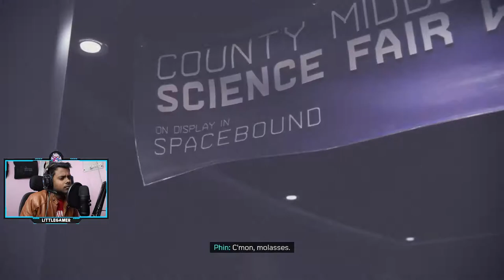[HINDI] MARVEL'S SPIDER-MAN: MILES MORALES PS5 "Like Real Scientists" Gameplay Walkthrough Part-8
Members:-
1.free fire games
2.Vikram Kushwah

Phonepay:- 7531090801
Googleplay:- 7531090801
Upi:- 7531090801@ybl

Marvel's Spider-Man: Miles Morales is a 2020 action-adventure game developed by Insomniac Games and
published by Sony Interactive Entertainment. Based on the Marvel Comics character Miles Morales,
it is inspired by both the character's decade-long comic book mythology and the 2018 animated
film Spider-Man: Into the Spider-Verse—which helped popularize him. The game is a spin-off and successor
to Marvel's Spider-Man (2018), and the second installment in Insomniac's Spider-Man series. The narrative
focuses on Miles' struggle to balance the duties of his civilian persona and his role as the second
Spider-Man when his new home, Harlem, is threatened by a war between the Roxxon Energy
Corporation and a high-tech criminal army called the Underground, led by the mysterious Tinkerer.